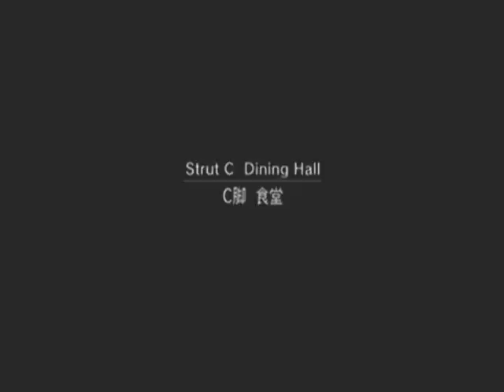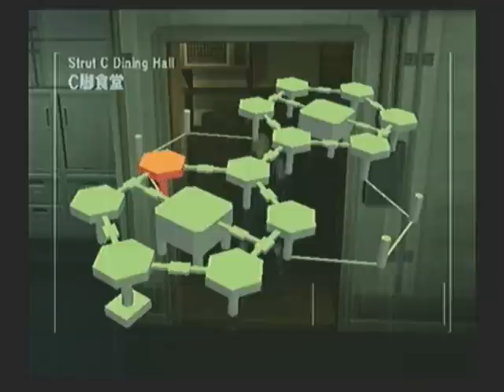Metal Gear Solid 2 Part 19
I Wish Peter Would Die Anytime Soon